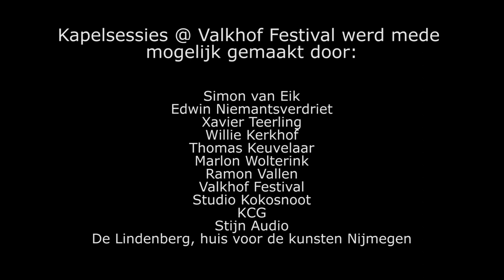Kapelsessies @ Valkhof Festival: Einfach Kurt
During the 2013 edition of the Valkhof Festival, Kapelsessies hosted the stage "Tuin". Next to the st. Nicolaas chapel, were kapelsessies started, they recorded on an intimate location acoustic sessions.

Tijdens het Valkhof Festival 2013 was Kapelsessies, ontstaan in de naastgelegen st. Nicolaaskapel, gastheer van het podium "De Tuin". tijdens deze editie van het festival werden sessies opgenomen op een intieme locatie in het groen van het Valkhofpark.